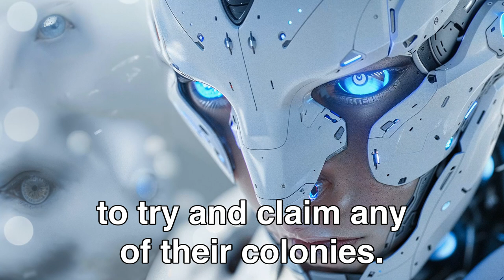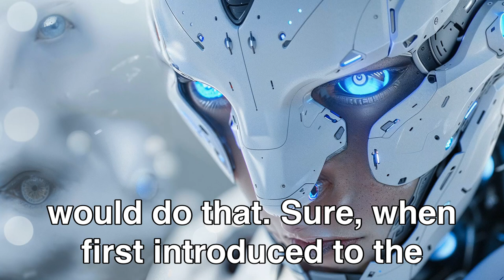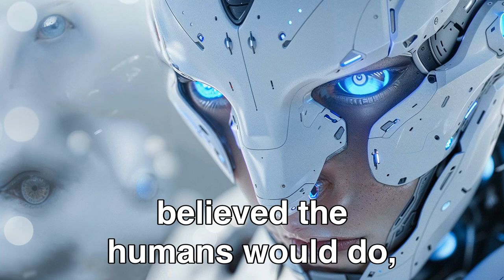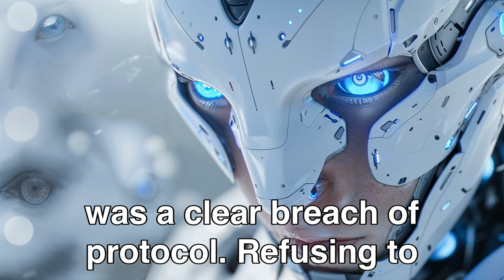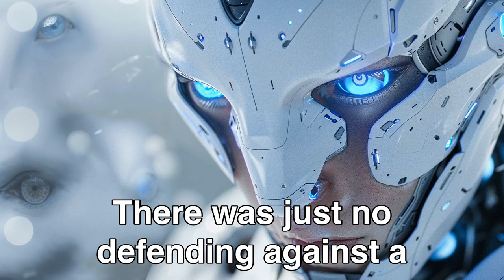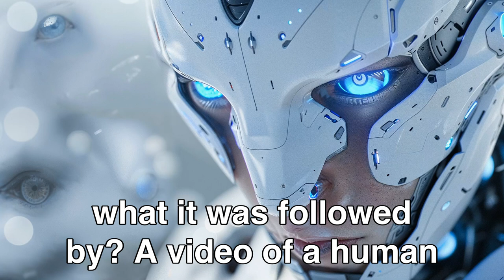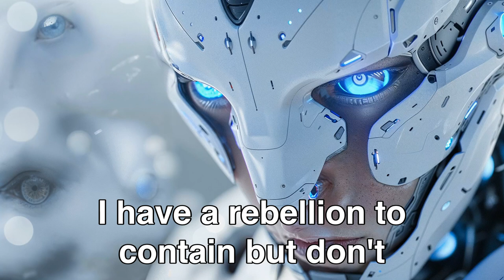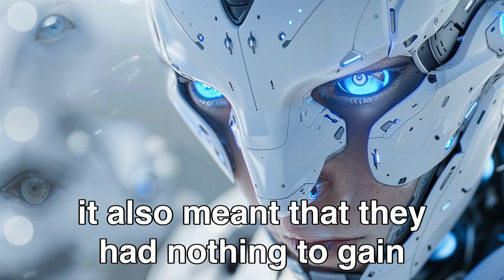Alien Students Shocked by Crazy Human Battle Tactics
We reached out to the author via reddit and got permission to narrate their story!

Click the above link to read this story and more of their works!

Keywords: "Dive into the captivating world of HFY with our latest video, featuring an enthralling HFY Short Story that showcases the indomitable spirit of humanity in the vast expanse of the cosmos.

Experience a unique Sci-Fi Story where Humans are Space Orcs, demonstrating their resilience and ingenuity in a universe filled with challenges. This Sci-Fi Short Story, inspired by the popular Reddit HFY Stories and the intriguing concept of Humans are Space Orcs, promises a blend of adventure, conflict, and the triumph of the human spirit.